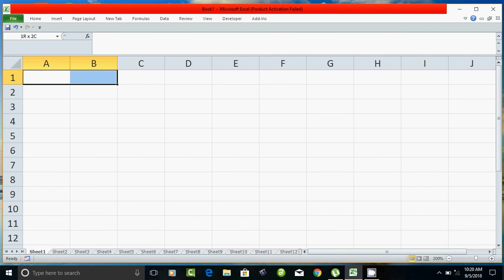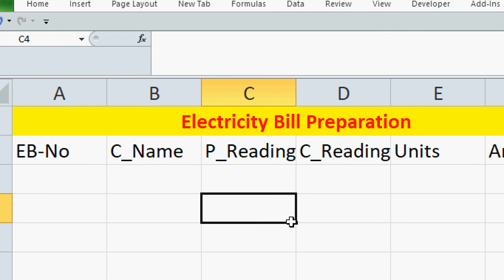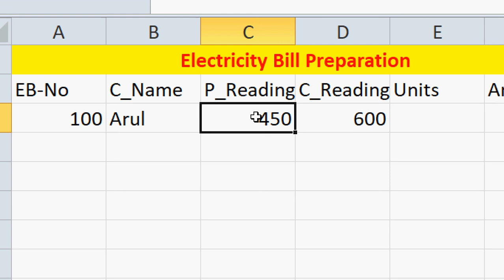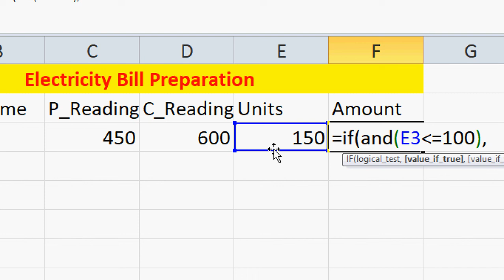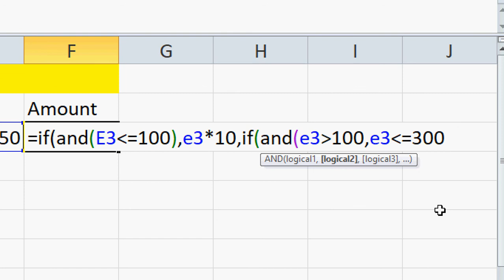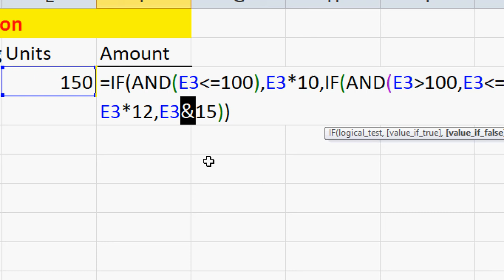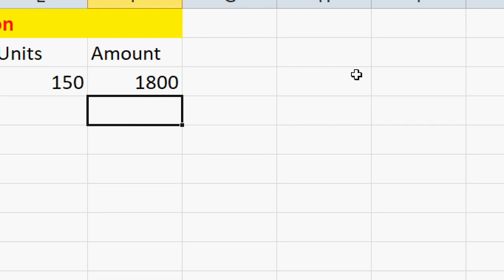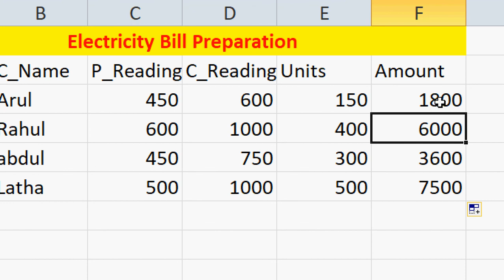EB Bill in excel